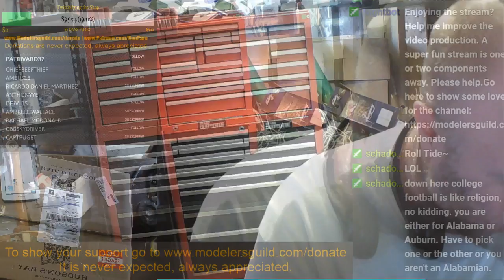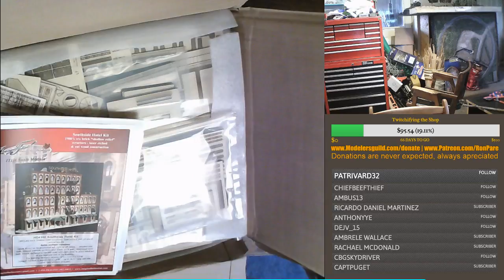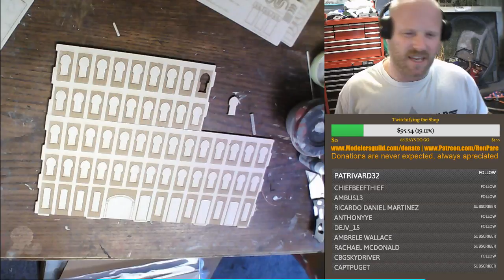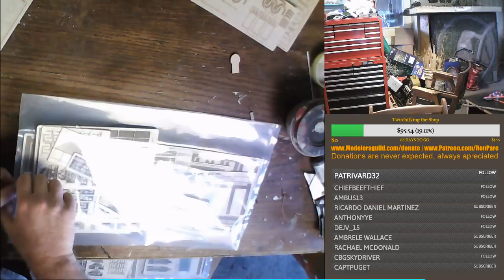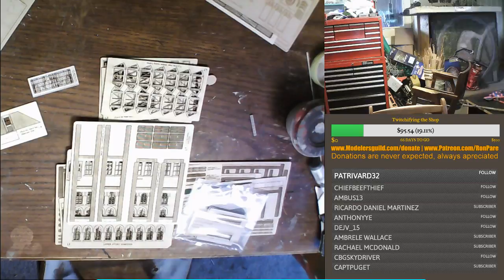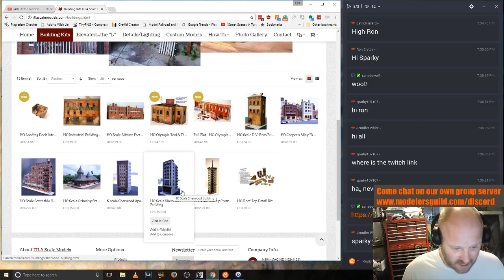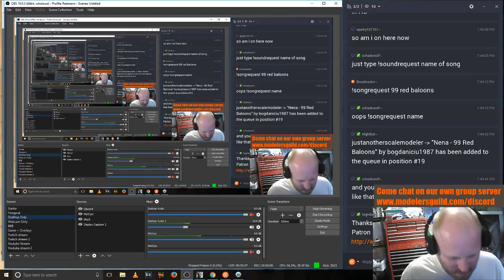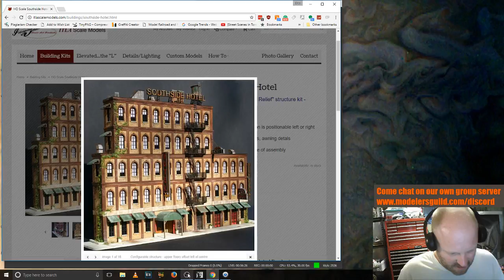Southside Hotel ITLA